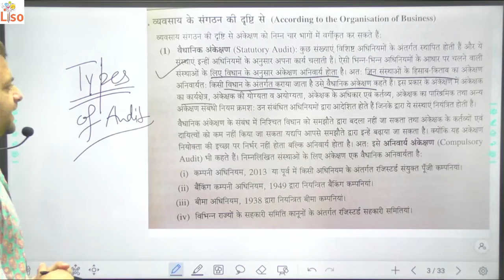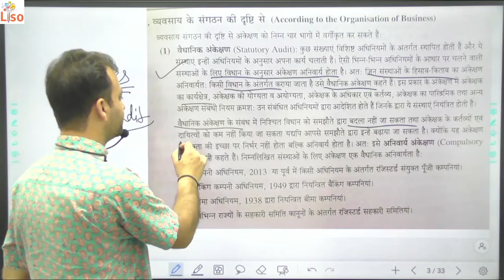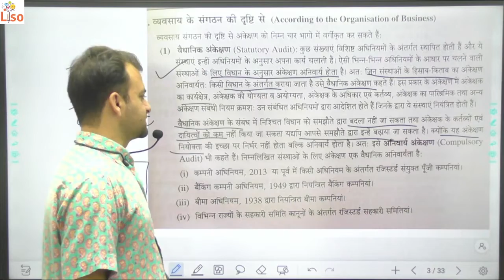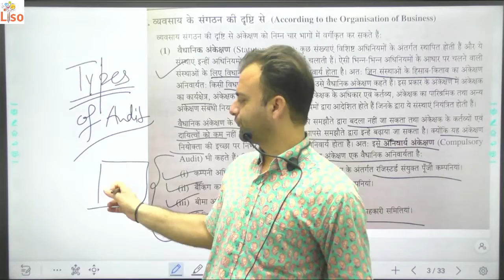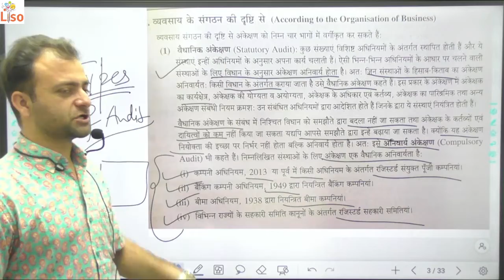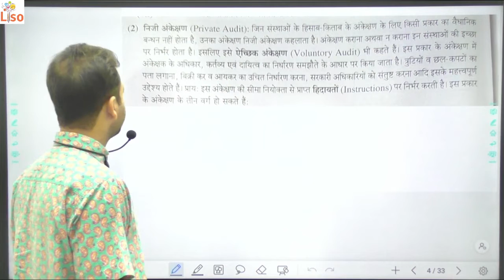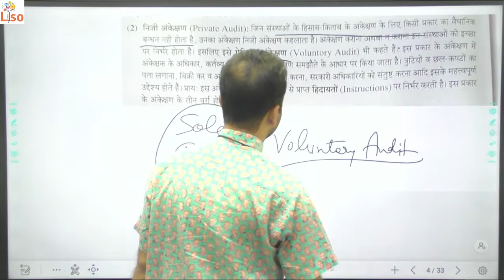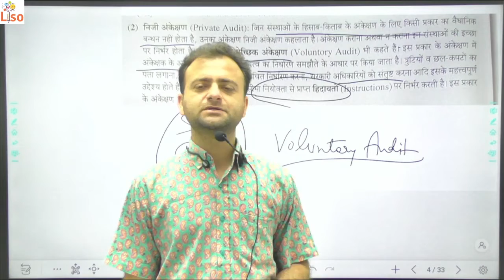Statutory Audit vs. Private Audit | Difference between Statutory Audit and Private Audit | Auditing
Gaurav Miglani
Gorav Miglani